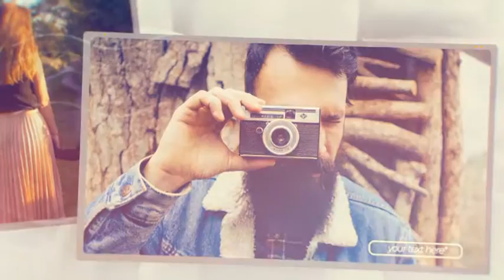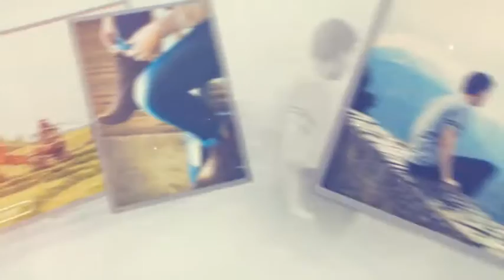Slideshow photography (After Effects Template)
Features:
- High Resolution: FULL HD 1080/29.97 frame rate
- Easy Customize
- Advanced project settings
- Modular construction
- Tutorial included
- After Effects CS6 and above
- Music and photo\video footages not included